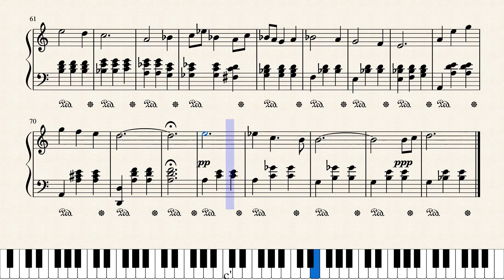last dance by jan hoppezak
6-1-1997/afgemaakt in juli 2020